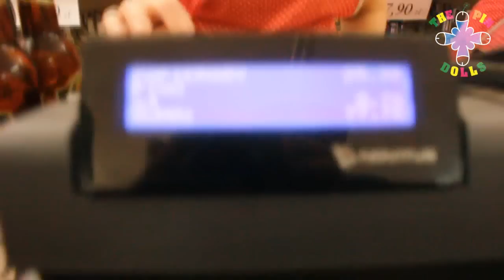Pindole na wakacjach odc. 3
Tam gdzie kończy się piwo zaczyna się wyprawa, czyli trzecia część serii o pindolowych wakacjach.